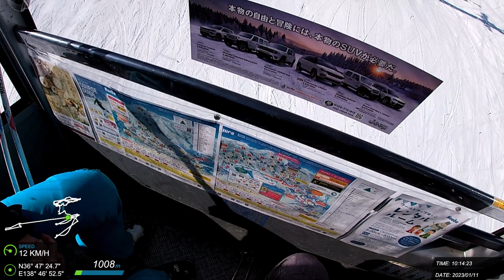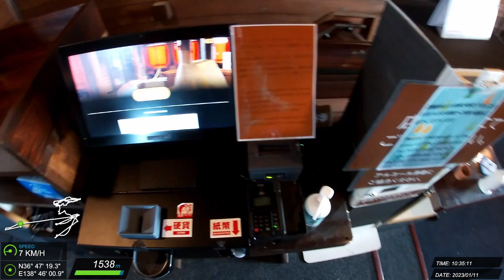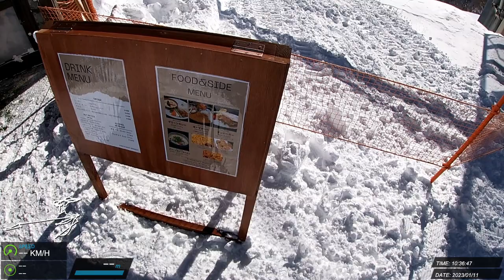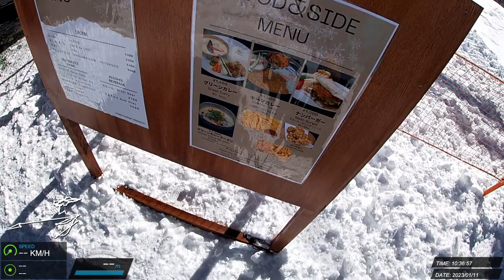20230111 苗場 滑雪紀錄 #15 (Z)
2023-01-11 苗場スキー場/かぐらスキー場 Zordius